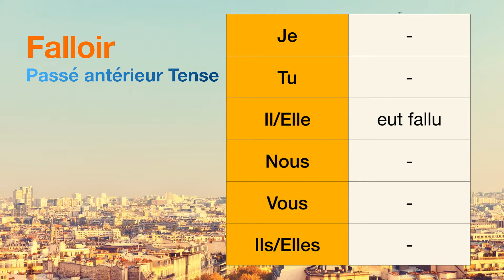How to conjugate Falloir (to be necessary ) in Passé antérieur tense.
The conjugations for Falloir (to be necessary ) in Passé antérieur are
Je -
Tu -
Il eut fallu
Nous -
Vous -
Ils -